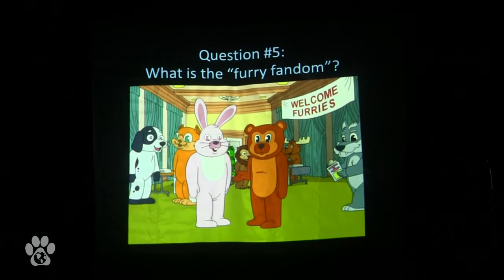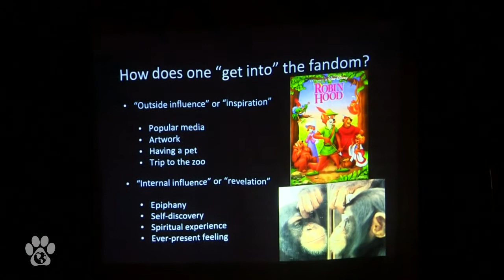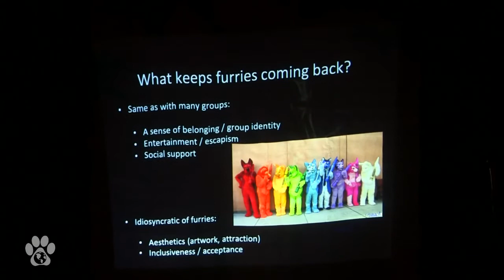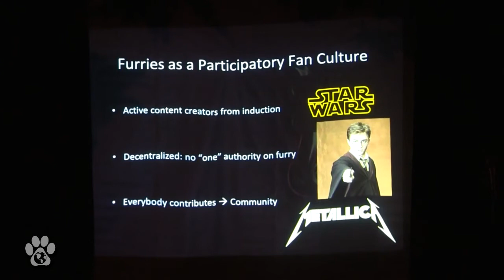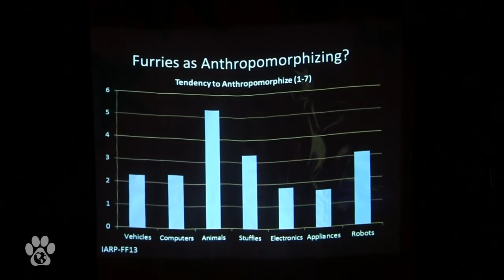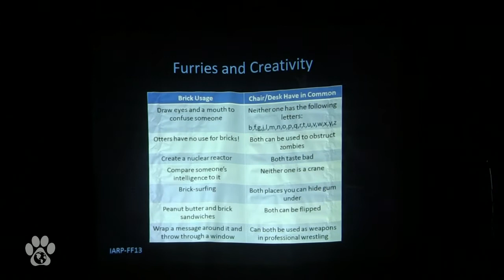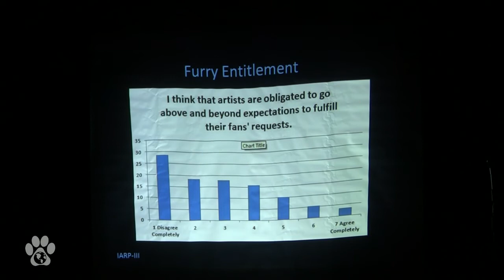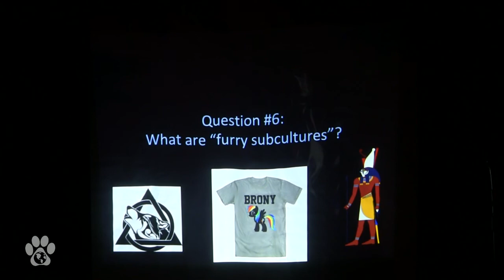Oklacon Furry Psychology: Why We Can't Have Nice Things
Here is the footage of the presentation that Nuka and Dr. Shazzy did at Oklacon this year (2013) on furries! This is part 5 of 10, which contains discussions on the furry fandom itself and a "Furries and Creativity" test sends everyone over the edge. Enjoy!
Note: I tried to raise the audio as much as I could without causing other issues with the audience audio.

To learn more about the International Anthropomorphic Research Project (IARP), go

Filmed by: DragonKid
Location: Turkey Roost Hillside, Roman Nose State Park, Watonga, Oklahoma
Convention: Oklacon XI: Let the Games Begin!